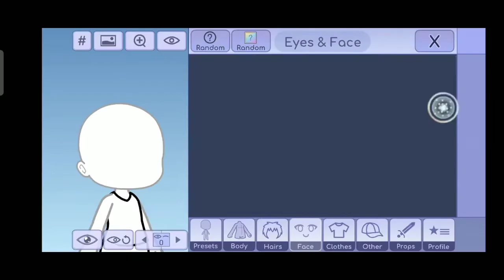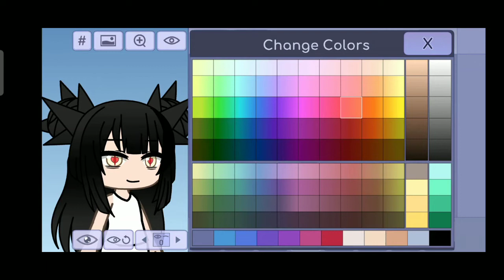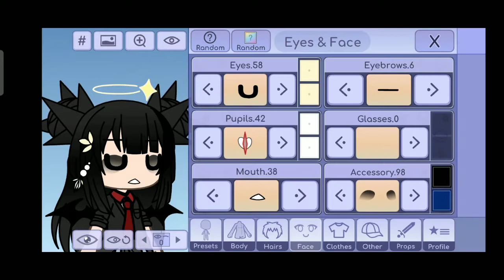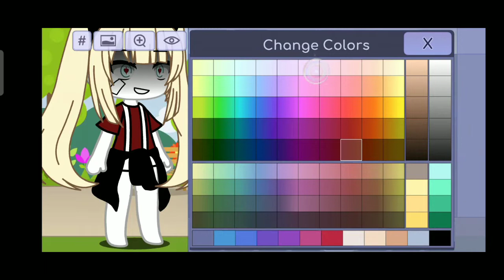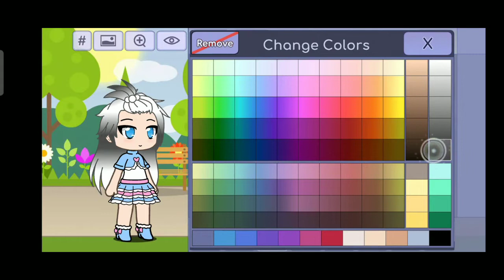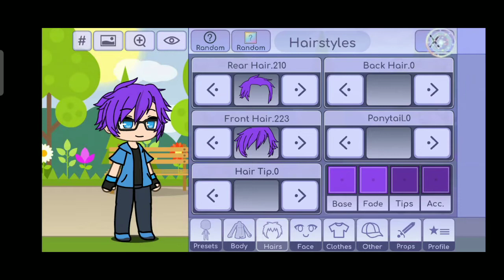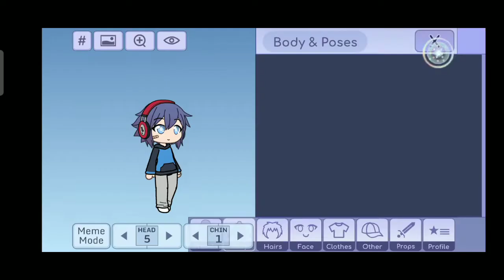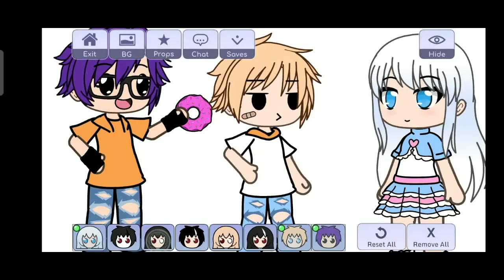HOW TO USE GACHALIFE | Yuna Faye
Hi guys! You can download GACHALIFE App at playstore.

Username: yunafaye02